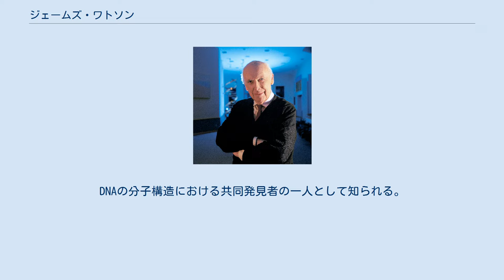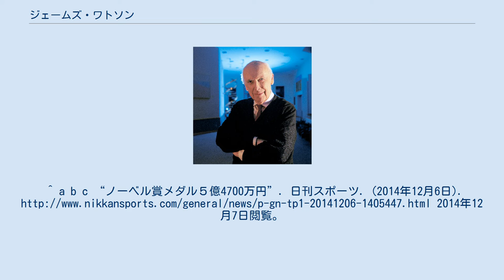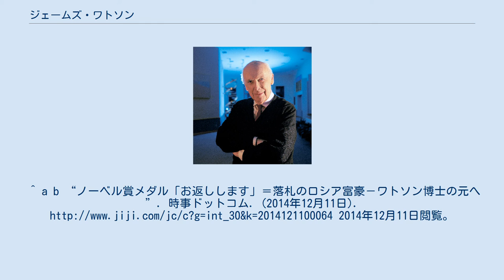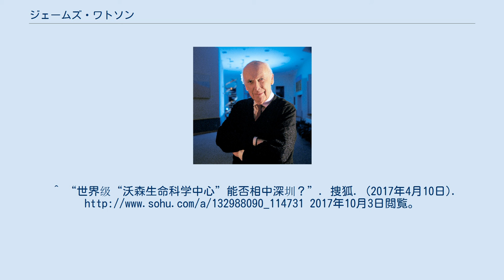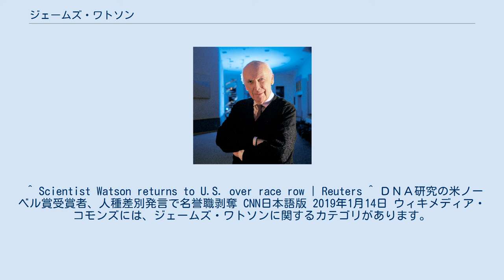ジェームズ・ワトソン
ジェームズ・デューイ・ワトソン（James Dewey Watson, 1928年4月6日 - ）は、アメリカ出身の分子生物学者である。
DNAの分子構造における共同発見者の一人として知られる。
ワトソンおよびフランシス・クリック、モーリス・ウィルキンスらは、「核酸の分子構造および生体における情報伝達に対するその意義の発見」に対して、1962年にノーベル生理学・医学賞を受賞した。
1947年にシカゴ大学卒業後、1950年に米インディアナ大学大学院で生物学のPhDを取得。
 グアニン (G) と シトシン (C)、アデニン (A) と チミン (T) の四つの塩基とデオキシリボース(糖)とリン酸基の分子模型を用い、DNA構造の研究をしていた際に、ロザリンド・フランクリンが撮影したX線回折の写真をモーリス・ウィルキンスから紹介された。
このX線回折のデータを参考にして、フランシス・クリックらと議論の末、DNAの二重螺旋構造を発見した。
そのことが後の分子生物学の飛躍的発展に繋がり、彼はクリックやウィルキンスと共に1962年にノーベル生理学・医学賞を受賞した。
 1956年から1976年には、ボストンのハーバード大学生物学専攻にて教授をつとめ、分子生物学を広めた。
また、1968年から1993年にかけてニューヨークのコールド・スプリング・ハーバー研究所の所長、1993年から2007年までは会長をつとめた。
1989年から1992年には、NIH（国立衛生研究所）の国立ヒトゲノム研究センター初代所長もつとめる。
全米科学アカデミー及びイギリス王立協会（ロイヤルソサイエティ）会員。
大統領自由勲章を受勲。
ウッズホール海洋生物学研究所の在籍者の一人。
 2007年5月31日には、ベイラー医科大学と米バイオ企業「454ライフサイエンシズ」が共同で解析したワトソンの遺伝子情報が、国立バイオテクノロジー情報センター(NCBI)のデータベースに公開された。
誰のものかが明らかにされているゲノム情報が公開されたのはこれが史上初である。
 後述する2007年の人種差別発言によって名声は地に堕ち、学会とも距離を置かれ、名声を取り戻すために大学に寄付をしようにもノーベル賞メダルを競売に出さざるを得ないほど経済的に困窮。
2014年12月4日、DNAの二重らせん構造の発見で受賞したノーベル生理学・医学賞のメダルが、ニューヨークのクリスティーズで競売に掛けられ、475万7000ドル（当時のレートで日本円約5億4700万円）で落札された。
存命のノーベル賞受賞者のメダルが競売されたのは、史上初めてとなる。
当初、落札者は公開されていなかったが、ロシアの実業家で富豪であるアリシェル・ウスマノフが、自身が落札者だったことを明らかにした上で、「博士は史上最も偉大な生物学者の一人。メダルは自分で持っているべきだ」として無償で返還することを申し出た。
 なお、共同受賞したクリックのメダルも、死後ではあるが2013年に競売にかけられ、再生医療に携わる中華人民共和国のバイオ企業経営者に落札されている。
 また、中国にコールド・スプリング・ハーバー研究所を模して自らの名前を冠したワトソン・ゲノム科学研究所を設立しており、深圳市の上級顧問も務め、中国は科学技術の研究では米国を超えて世界一になったとして余生は深圳で建設を進める研究施設「ワトソン生命技術センター」でも生活して中国の発展に力を注ぎたいと述べている。
 優れた業績の反面、問題発言が多いことでも知られる。
また、経歴に関する幾つかの疑念が指摘されている。
モーリス・ウィルキンスから見せられたロザリンド・フランクリンによるX線回折写真が、DNAの構造解明において死活的に重要となったが、ワトソン・クリック・ウィルキンスらがフランクリンの成果を入手した方法が不正であるという指摘をかねてから受け続けている。
ワトソンはフランクリンのことを、回想録『二重らせん』の中で「気難しく、ヒステリックなダークレディ」と述べているが、自身らがフランクリンの写真を盗み見たことを正当化するために、彼女が亡くなったのを良いことに不当に貶めているとの批判...